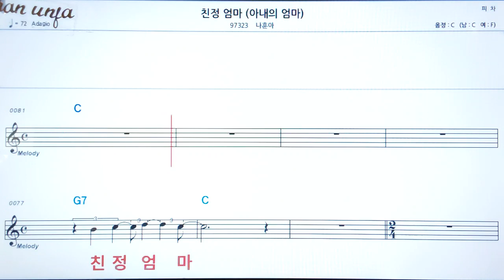친정엄마/나훈아👍악보, 코드,가사,Karaoke*가라오케 반주